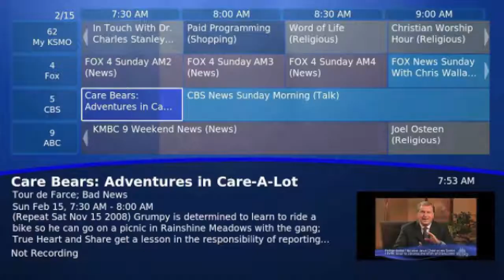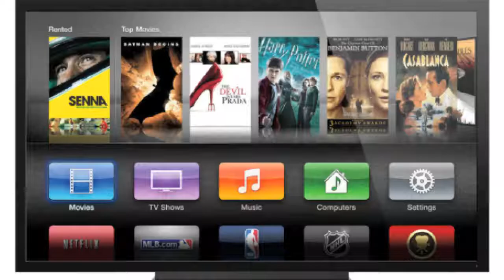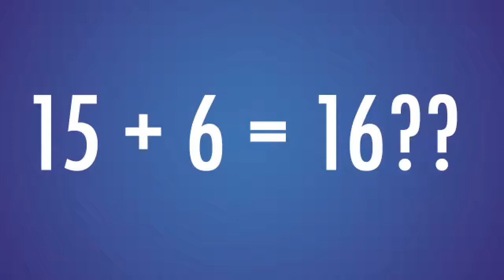Broadcast TV loses to online services, NCAA kills office productivity: TRR#184